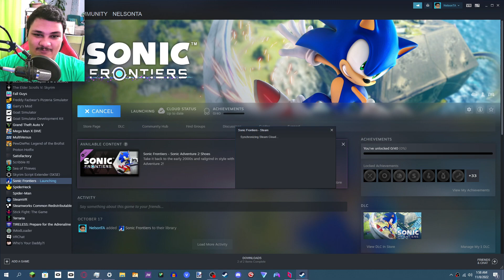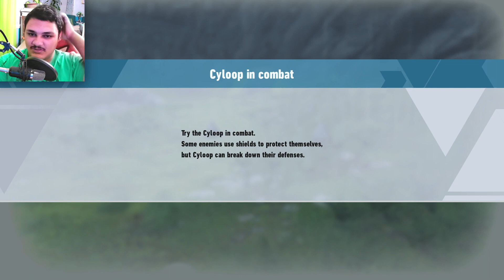My Type of Sonic Game! | Sonic Frontiers #1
After a pretty long wait, Sonic Frontiers is finally here and I'm here to play through the game and go on this adventure!